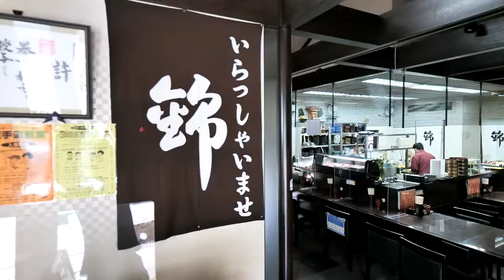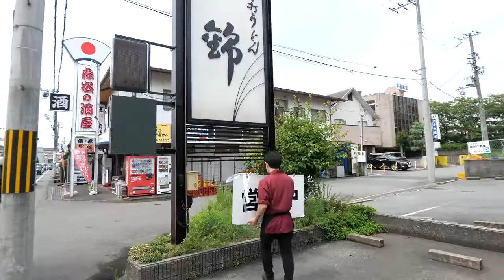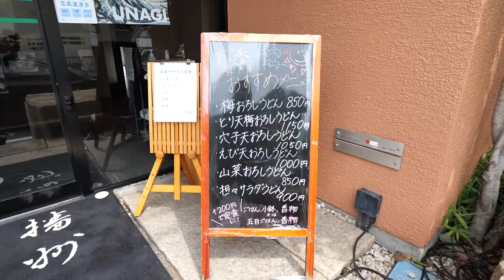Rice Bowls Cooked Fast by Pros! The Old Established Restaurant Loved by Regular Customers Udon​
Rice Bowls Cooked Fast by Pros! The Old Established Restaurant Loved by Regular Customers

【Handmade Udon Nishiki (in front of Himeji Red Cross Hospital)】

Orders:
Nishiki Nabeyaki Udon 1300yen $10.00
Tempura Zaru Udon 1700yen $13.10
Nishiki Bowl 990yen $7.60

Address: Higashi Yumesakidai 3-124, Himeji-shi, Hyogo

oyakodon​, 卵​, egg​, 親子丼​, 関西ベスト, カレー​, thực​ phẩm Nhật Bản, 日本食品​, pig, takoyaki